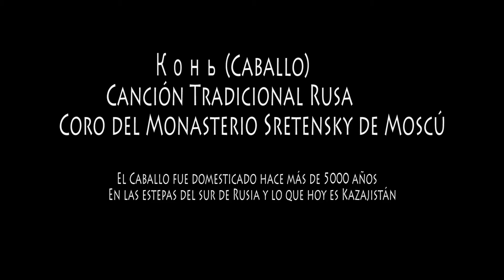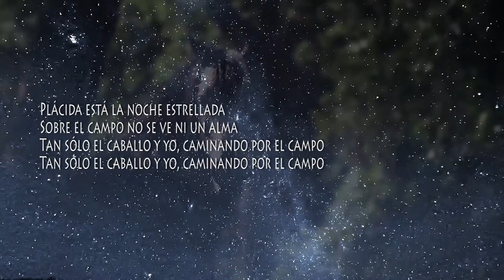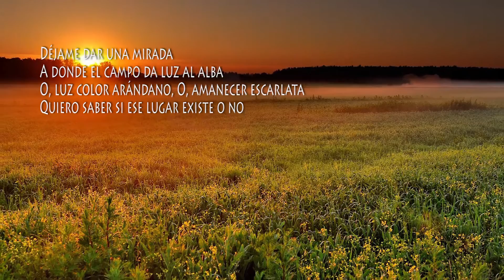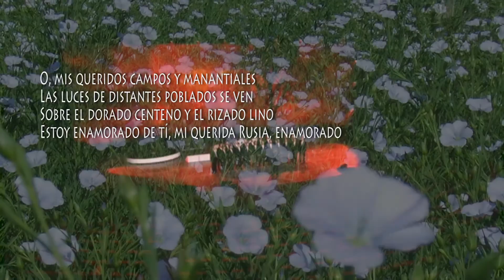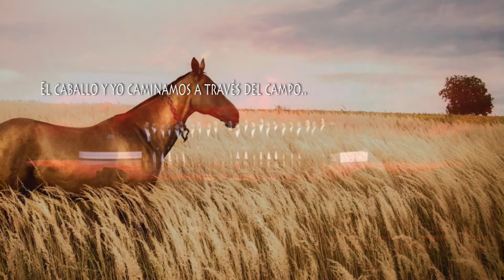Caballo (Конь) Coro Sretensky Subtítulos en Español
Canción Popular Rusa sobre el caballo y sobre el amor por su país. Coro del Monasterio de Sretensky. Subtítulos en español.